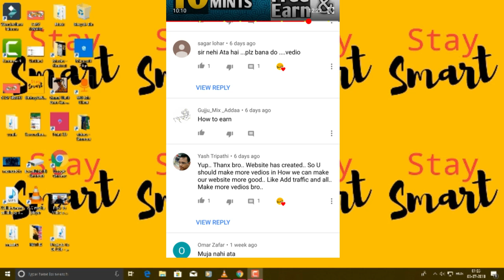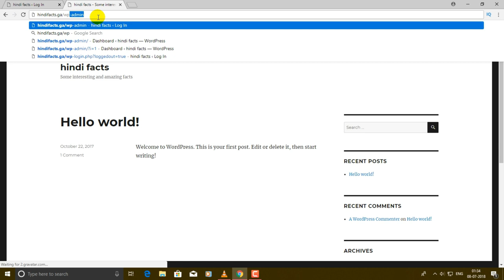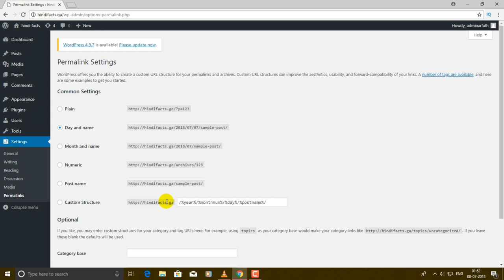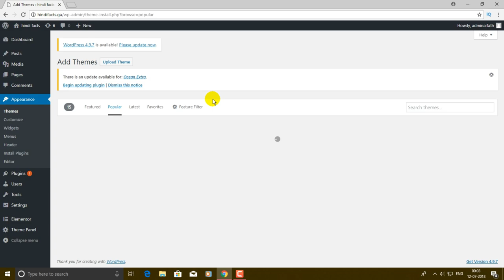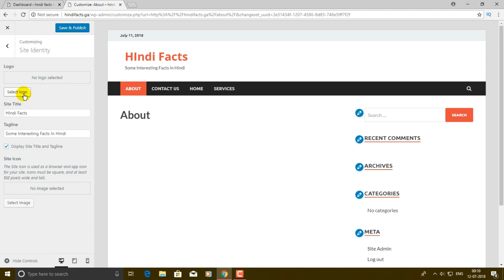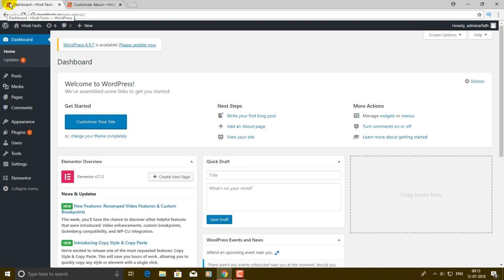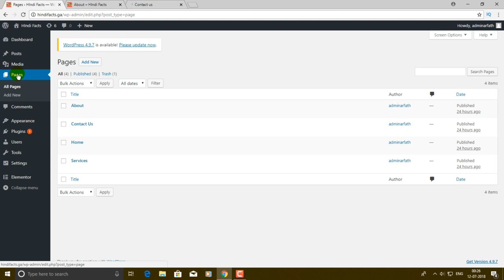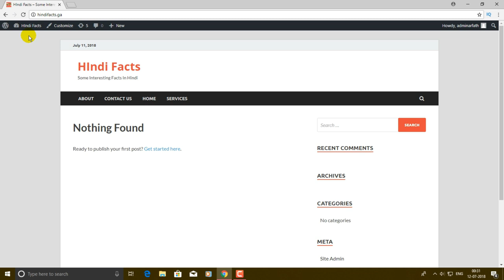How to SETUP WordPress Website 2020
Hello Dosto ... Is Video Me Main Apko Bataya Hai Ap Kaise Apna Website Shandaar Tariqe  se Kaise  Customize Karsakte Hai .. Step By Step ...
To Ap Is Video Ko Agar Step By Step Follow Karte Hai To Ap Apne Website Ko Bahot Hi Acche Se Customize Karpaoge .